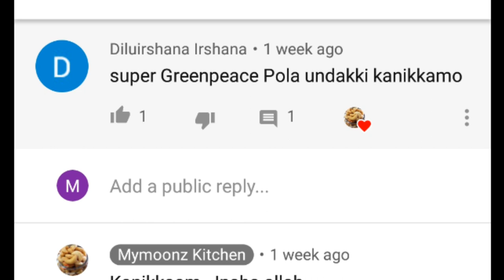Green Peas Pola | Green Pease Cake | ഇത്രയും എളുപ്പത്തിൽ ഒരു പോള | ഗ്രീൻ പീസ് പോള | കേക്ക്